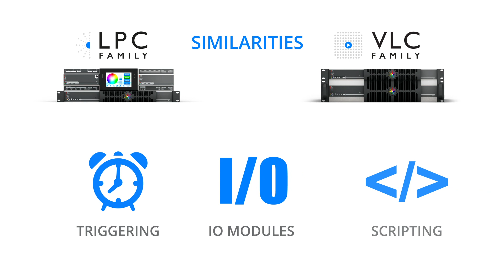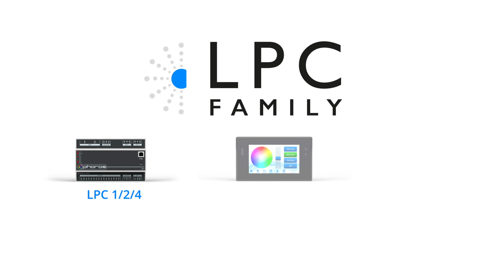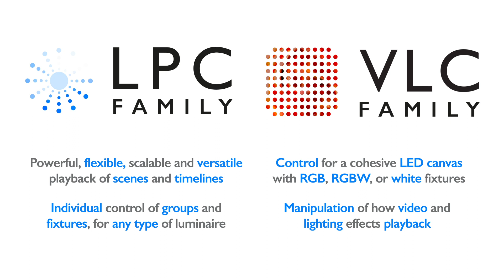Designer 2 - LPC or VLC?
This video provides an overview of the main differences between the LPC family and the VLC family.